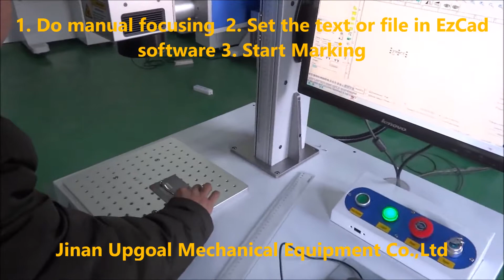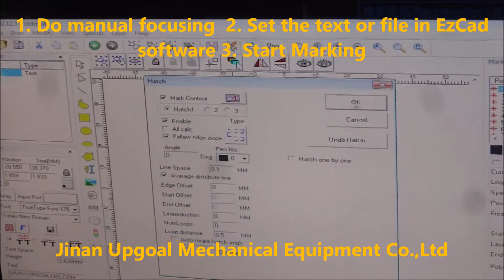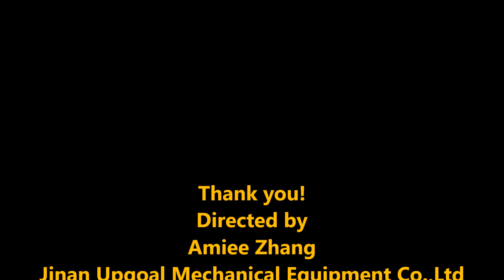Coffee Spoon Marking with UG Fiber Laser Marking Machine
For coffee spoon stainless coffee spoon marking
With UG-30FM 30W Raycus fiber laser marking machine
200*200mm maximum marking area
Original EzCad software